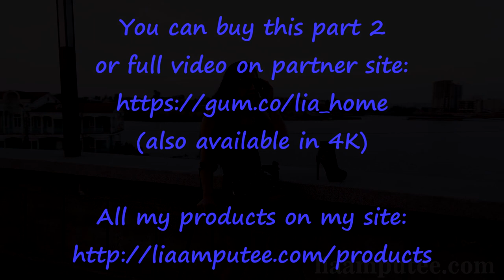Sexy amputee crutching 2 (liaamputee.com)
Part 2
Lia's new video from visiting her hometown, where she is walking on various underarm crutches in city park in one summer sunny day

There Lia shanged clothes. She dressing in all black and leather like as biker girl. She put on nude color nylons, that fit her single slender leg and small cute stump. In this part of video she walking on city's river promenade. Рer only one leg is shod in sexy black high-heeled platform boot. It is especially difficult to climb and climb stairs in such shoes. Lia is afraid of falling or dislocating her only leg and walks the stairs slowly and carefully. Also she posing and playing with her stump and toes.